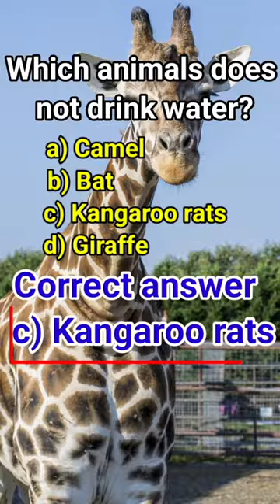👈️ G.K.Question Test | IQ Test 👈️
Which animals does not drink water?
a) Camel
b) Bat
c) Kangaroo rats
d) Giraffe

Correct Answer c) Kangaroo rats

youtube short
shorts
short feed
short video
tranding
I.Q. Test
I.Q.questions
I.Q.world
G.K.Test
General Knowledge
G.K.questions